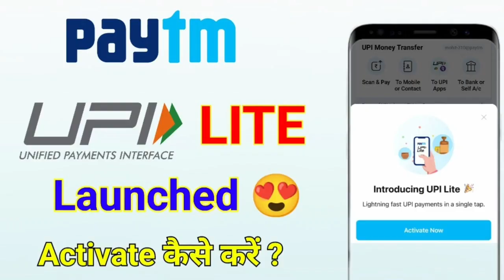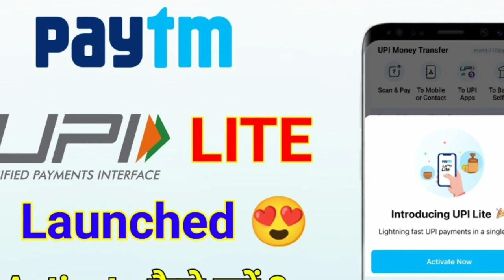Paytm Payments Bank ||আরও বিপাকে পেটিএম, নজর সরকারি কমিটির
আরও বিপাকে পেটিএম, নজর সরকারি কমিটির

[  ] 👍 LIKE,💬 COMMENT,♻️ SHARE,🙏 SUPPORT & SUBSCRIB